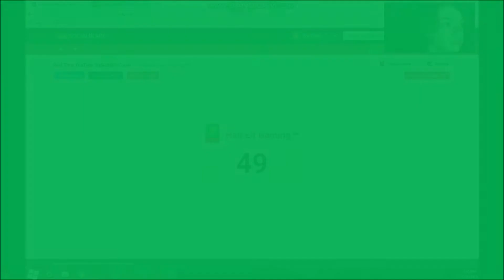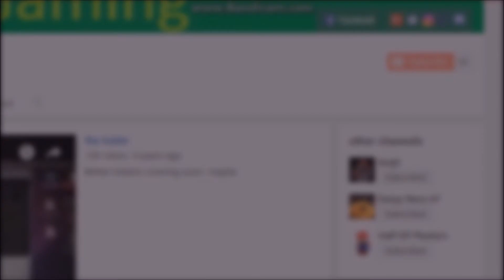50 SUBSCRIBERS!!!!!!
Nintendo Network ID: juderiggs
PlayStation Network: judethekid
Xbox Live: catastrophe300